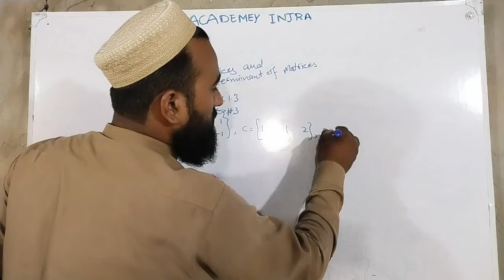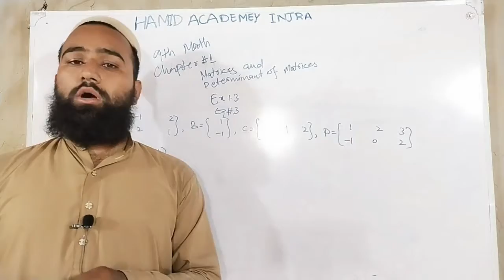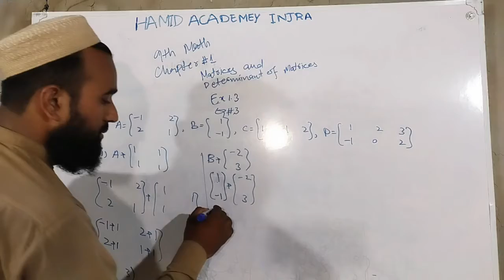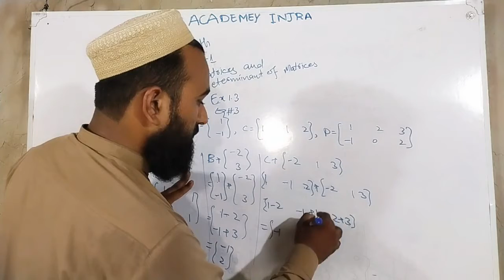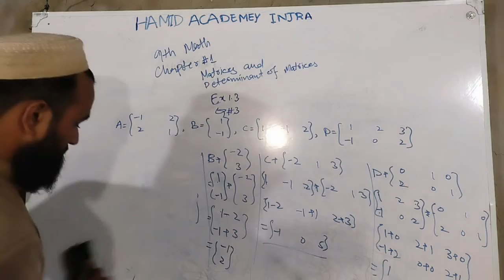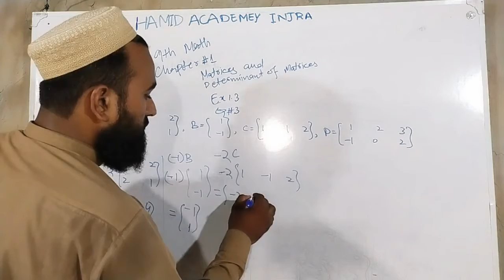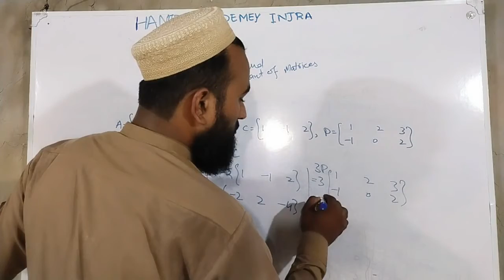9th Class Math exercise 1. 3 Question 3 All Parts | 9thmath 9thmathex1.3 | HAMID ACADMEY INJRA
Hello to all of you. In this video i will teach you exercise 1.3 question 3 all parts.
If you are the students of class 9th then its video is very helpful for you.
Thanks.
Here i teach you 9th ,10th , 11th, 12th sciene subjects of all these classes .
You learn a lot on this channel in a very simple .easy and smart way.